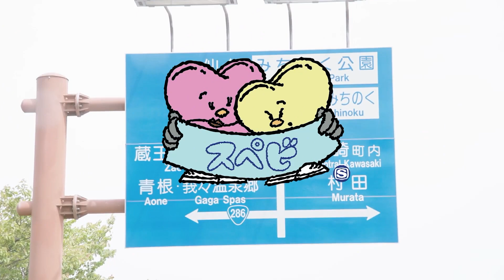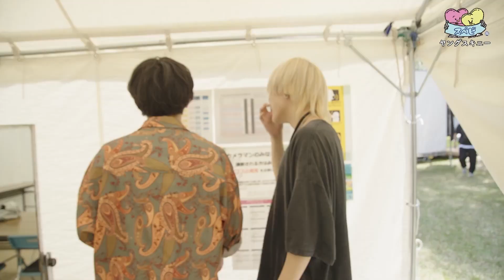[スペビvol.1] ヤングスキニー「春フェス初体験!!ARABAKI ROCK FEST.23に密着!!」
スペースシャワーTVによる邦楽ロックファンに向けた若手バンド密着番組「スペビ」の第一回放送分からヤングスキニー春フェス初出演となる「ARABAKI ROCK FEST.23」に密着した動画を公開！

【スペビとは？】
邦楽ロックファンに向けた若手バンド密着番組放送開始！
現在、勢いを増すバンドシーンをピックアップしライブやMVの裏側、さらに、アーティスト主導企画などをスペースシャワーTVならではの切り口でお届けします。

そして、放送に先駆けて各種SNSでショート動画を先行配信。
若いユーザーに向けマルチプラットフォームでお届けします。
気になる出演アーティストはこちら！

・カネヨリマサル  @kaneyorimasaru
・KALMA  @KALMA_official
・Mr.ふぉるて  @Mr.forte
・moon drop  @moondrop_official
・ヤングスキニー @yangskinny
・リュックと添い寝ごはん @sleeping-rices
※この中から毎月数組が出演予定

なお番組ロゴ、キャラクターデザインを手掛けるのは作品制作を中心に アパレルブランドなどとのコラボレーションも手掛ける櫻井万里明。

ショート動画として先行配信中！

Major 1st EP「どんなことにでも幸せを感じることができたなら」
2023年9月27日(水)リリース

初回限定盤(CD+DVD) VIZL-2227　¥4,400(税込)
通常盤(CD) VICL-65874 ¥2,200(税込)
VICTOR ONLINE STORE限定セット(初回限定盤+オリジナル・ラバーキーホルダー) ¥5,500(税込)
VICTOR ONLINE STORE限定セット(通常盤+オリジナル・ラバーキーホルダー) ¥3,300(税込)

1. 君の街まで　(ABEMAオリジナル恋愛番組「恋する♥週末ホームステイ 2023夏」オープニングテーマ)
2. 愛すべき日々よ　(江崎グリコ「セブンティーンアイス」キャンペーンソング)
3. 君じゃなくても別によかったのかもしれない　(テレビ大阪/BSテレ東 ドラマ アディクト「インターホンが鳴るとき」オープニングテーマ )

[DVD収録内容]　※初回限定盤に付属
「歌にしてしまえば、どんなことでも許されると思っていたワンマンツアー Live at LIQUIDROOM 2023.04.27」
「いつか僕は誰もが羨むバンドになってやるフリーライブ Live at 代々木公園野外音楽堂 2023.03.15」
約123分収録

初回製造分封入特典：「トレーディングメンバーカード」(4種/ランダム)

チェーン共通特典：「特製ロゴステッカー」
‹対象チェーン・店舗›

‹名古屋会場›
2023年10月5日(木) 18:30集合／19:00開始
実施場所：タワーレコード名古屋近鉄パッセ店　屋上イベントスペース
対象店舗：タワーレコード名古屋近鉄パッセ店

‹大阪会場›
2023年10月6日(金) 18:00開始
実施場所：タワーレコード梅田NU茶屋町店　店内イベントスペース
対象店舗：タワーレコード梅田NU茶屋町店
※集合時間は券面に記載させていただきます。

‹東京会場›
2023年10月19日(木) 18:00開始
実施場所：タワーレコード渋谷店　5Fイベントスペース
対象店舗：タワーレコード渋谷店、新宿店

[ライブ情報]
「"老いてもヤングスキニーツアー vol.3" 2度あることは3度ある編」

3/16(土)　宮城 仙台GIGS　開場17:00/ 開演18:00
3/21(木)　神奈川　KT Zepp Yokohama　開場18:00/ 開演19:00
3/30(土)　広島　　HIROSHIMA CLUB QUATTRO　開場17:00/ 開演18:00
3/31(日)　福岡　　Zepp Fukuoka　開場17:00/ 開演18:00
4/3(水) 　新潟　　LOTS　開場18:00/ 開演19:00
4/4(木) 　新潟　　LOTS　開場18:00/ 開演19:00
4/7(日) 　愛知　　Zepp Nagoya　開場17:00/ 開演18:00
4/13(土)　香川　　festhalle　開場17:00/ 開演18:00
4/14(日)　大阪　　Zepp Osaka Bayside　開場17:00/ 開演18:00
4/19(金)　北海道　Zepp Sapporo　開場18:00/ 開演19:00
4/26(金)　東京　　Zepp DiverCity　開場18:00/ 開演19:00

前売 4,500円(税込)　※オールスタンディング / 未就学児入場不可 / 各会場ドリンク代

★メジャー1st EP「どんなことにでも幸せを感じることができたなら」CD封入先行中
[受付期間] 9/27(水)12:00-10/8(日)23:59
※封入チラシに記載のシリアルナンバーにてご応募ください。
※1シリアルナンバーにつきチケット2枚まで応募可能

[ディスコグラフィー]
◉3rd Single「世界が僕を嫌いになっても」
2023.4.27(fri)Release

◉1st Full album「歌にしてしまえば、どんなことでも許されると思っていた」
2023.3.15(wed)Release